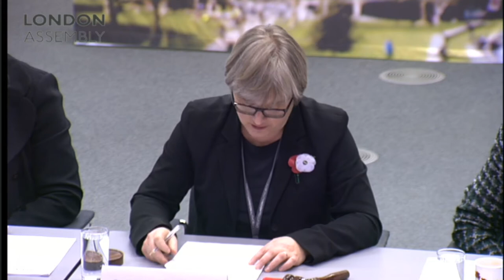Economy Committee - London & Partners and the Chief Digital Officer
How is London’s economy faring and what can be done to ensure London is showcased to the world successfully? Can a tourism levy benefit London?

The first section of the meeting will focus on the work of London & Partners and the guests are:

• Andrew Cooke, Chief Operations Officer, London and Partners

In the second section of the meeting the Economy Committee will question London’s first Chief Digital Officer, Theo Blackwell. Topics for discussion will include the Chief Digital Officer’s main priorities and ambitions, cyber security, smart data and digital inclusion.